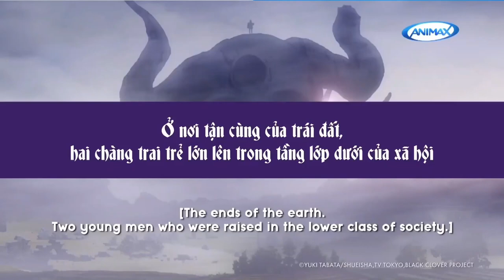Animax Asia | Black Clover Season 2 - Trailer Vietnamese (30s Ver) (Wed-Fri)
Hắc Diệp Ma Đạo Thư - Phần 2

Cùng dõi theo hành trình của cậu bé Asta từ một đứa trẻ không có ma lực bước trên con đường trở thành Ma Pháp Vương.

©YUKI TABATA/SHUEISHA,TV TOKYO,BLACK CLOVER PROJECT

Phân phối (Đại lý uỷ quyền) phát sóng kênh Animax tại Việt Nam: Msky